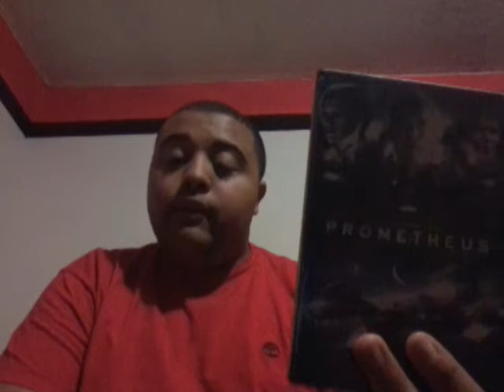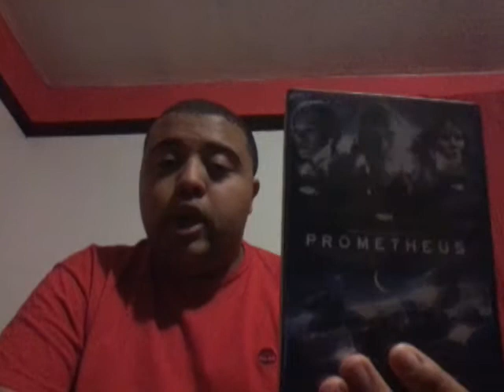Prometheus movie review